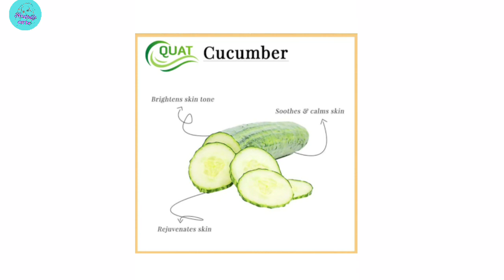quat cucumbersface gel review| Open pores treatment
चेहरे पर खुले रोमछिद्रों से छुटकारा कैसे पाएं?| Open pores treatment